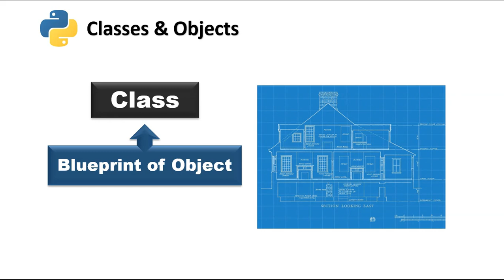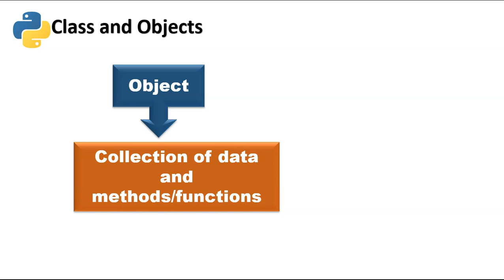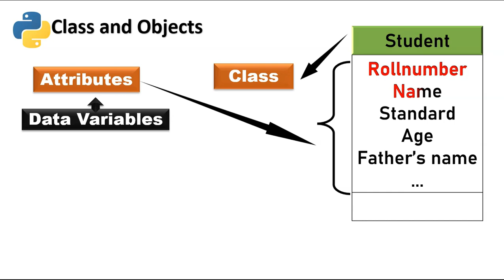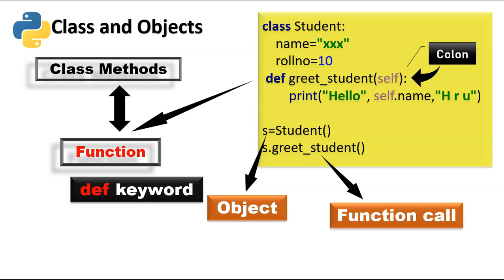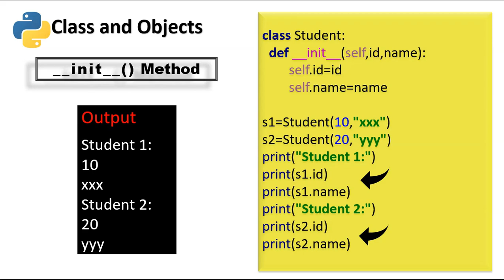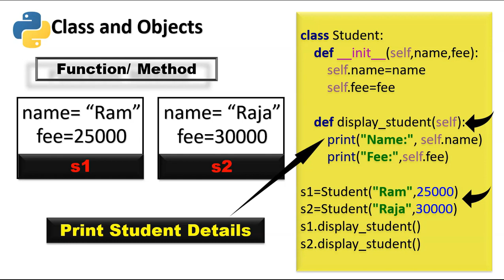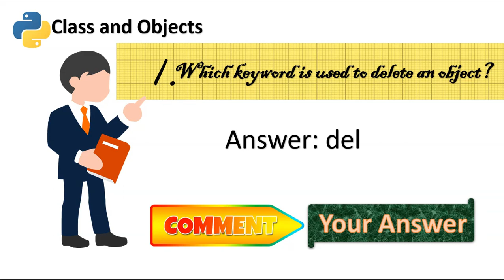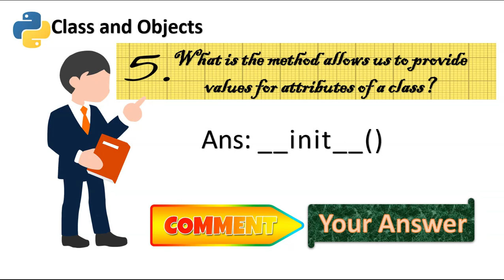Python Classes and Objects very simple explanation in Tamil | Python Course-Python Series 14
Python classes and objects in tamil
How to create classes and objects in python
Best way to use python classes

This Video is about Python classes and objects. In this video, I explained what is classes and objects with real time example for simple understanding, how to create class how to create object, access class attributes and methods , how to delete and object, use of pass statement.

Timecodes
0:00 - Intro
0:05 - Python Classes
0:13 - Class Real time example 1
0:40 - Class Real time example 2
1:16 - Objects
1:28 - Creating a class
1:59 - Creating Object
2:30 - Access Class data
2:48 - Attributes with example program
3:39 - Class Methods with example program
4:33 - self parameter
5:27 - _ _ init_ _() method
6:55 - init()  method with other function
7:45 - Deleting an object
8:25 - pass statement in a class
9:04 - Quiz Section

Thanks.